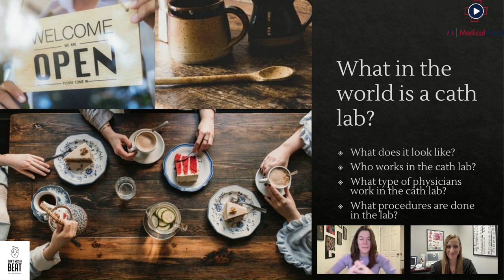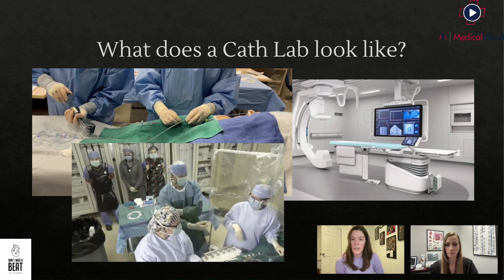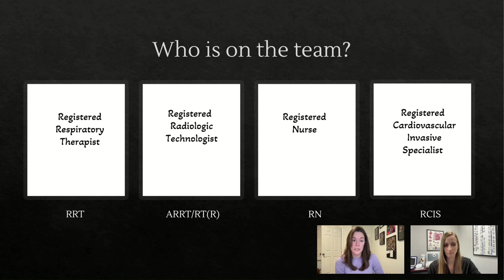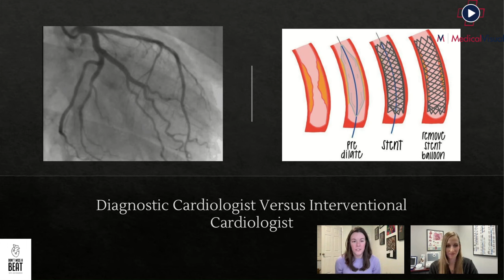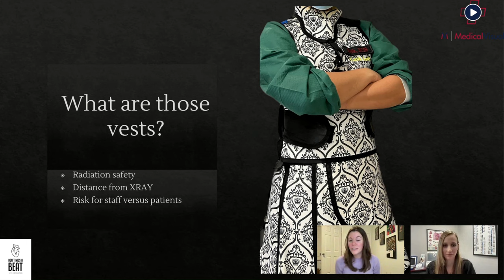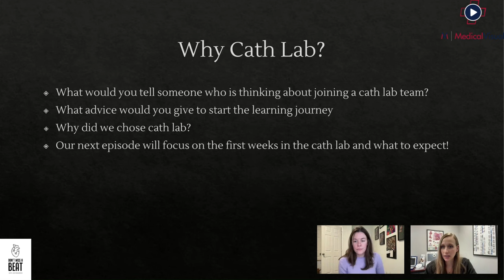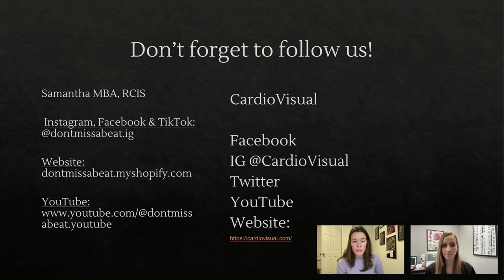Welcome to the Cath Lab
In this video, we’re introducing the Cath Lab and our friendly hosts, Sam from ‘dontmissabeat’ and Liz, a CardioVisual educator. If you’re curious about cardiac care or new to the field, this series is for you. We’ll explain what happens in the Cath Lab and break down cardiac catheterization basics.

Join the CardioVisual community